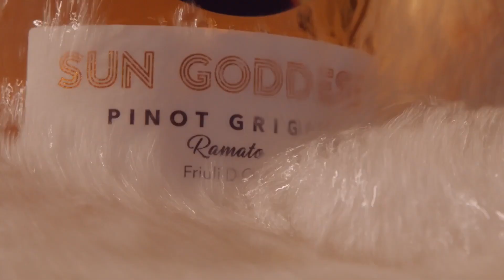サン・ゴッデス byメアリー・Ｊ・ブライジ